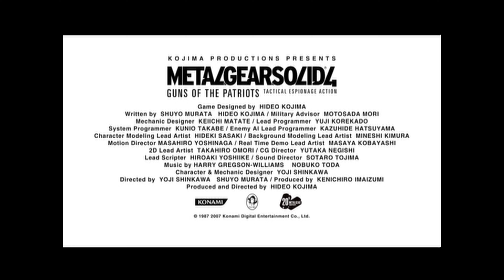Metal Gear Saga Vol. 2 - MGS4 Games Convention 2007 Trailer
Equipment and Setup:

PC Specs:
MSI Prospect 700R 13th RTX 40 Series
OS: Microsoft Windows 10 Pro 64-bit
CPU: Intel(R) Core(TM) i9-13900KS
Mobo: MSI MEG Z790 ACE
AIO: MSI MEG Coreliquid S360
Storage: 2TB Western Digital Black SN850X SSD M.2 NVMe
Storage: 16TB Western Digital Black SN850X SSD M.2 NVMe (4 x 4TB)
Storage: 8TB Western Digital Red NAS SA500 Sata SSD (2 x 4TB)
Storage: 4TB Seagate Firecuda 120 Sata SSD
Memory: 192GB Kingston Fury Renegade DDR5 6000MT
Graphics: MSI Suprim Liquid X NVIDIA GeForce RTX 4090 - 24GB
Case: MSI Prospect 700R
Fans: Be Quiet! Silent Wings Pro 4 140mm x 4
PSU: Seasonic Prime TX-1600
Display: Triple Corsair Xeneon 32UHD144 + ASUS ProArt PA147CDV

Capture Device:
Avermedia LGX GC550.
ASUS TUF Gaming CU4K30

PS2 Setup:
PS2 Slim SCPH-90001 + Component Cable.

Gamecube Setup:
Game Boy Player + Component Cable.

N64 Setup:
Upscaler: Framemeister XRGB-Mini + Official N64 S-Video cable.

PSN ID: VGShrine